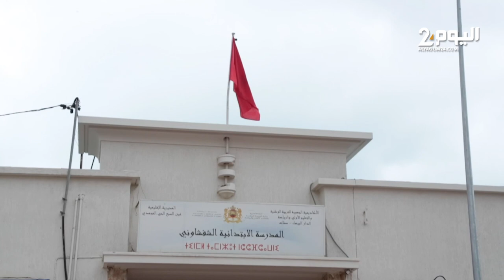عامل عمالة مقاطعات عين السبع الحي المحمدي يترأس فعاليات الاحتفال باليوم الوطني للسلامة الطرقية